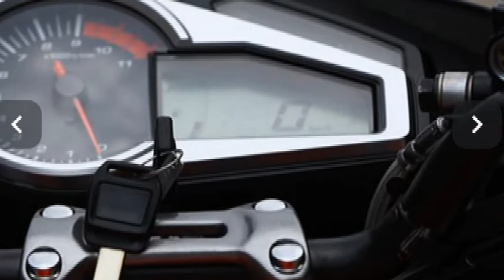New 2020 Hero Xtreme 200R Bike - Specs, Review, Features, Price, Launch Date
Auto Galaxy is a Channl where you can get the news about the upcoming future cars and Bikes around the World.